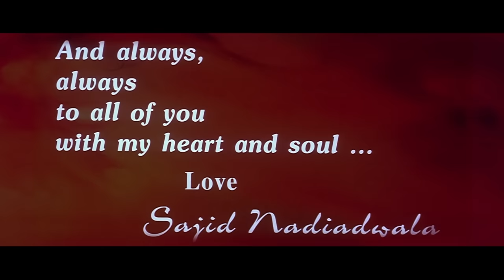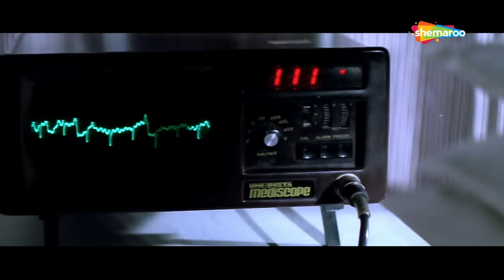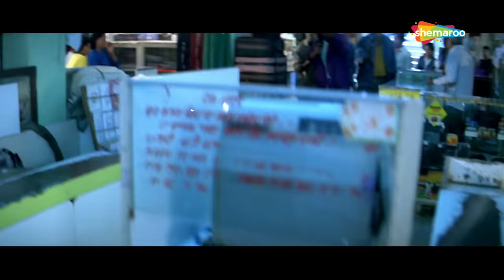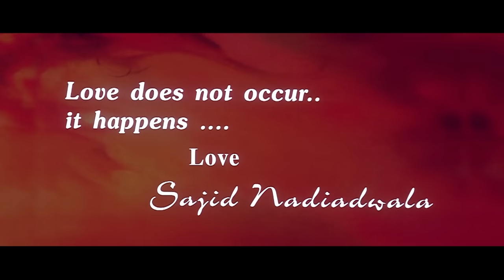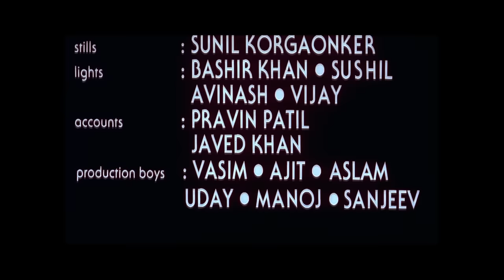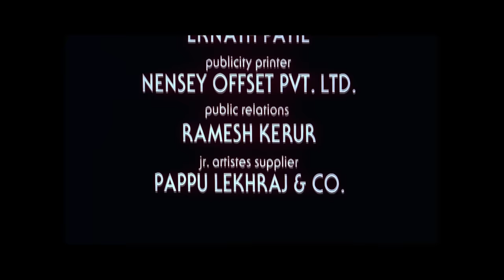Jeet (HD) Bahasa Dubbed Full Movie - Sunny Deol - Salman Khan - Karisma Kapoor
Karan, a dreaded gangster, falls in love with Kajal, the daughter of his nemesis Prof. Siddharth. After initial hesitation Kajal reciprocates Karans advances and tries to reform him with her love. However, Prof. Siddharth forces Kajal to marry Raju, the son of his childhood friend, Ramakanth. Thus, Karan returns to his violent old days after suffering the heartbreak. Watch to know what transpires when Karan finds out that Raju is his next target. Will Karan kill Raju or stand guard for him against the odds?

YOR - 1996
Star Cast – Sunny Deol, Salman Khan and Karisma Kapoor
Producer – Sajid Nadiadwala
Cinematographer – A. Muthu
Music Director – Nadeem-Shravan
Lyricist – Sameer
Story - Raj Kanwar
Editor – A. Muthu